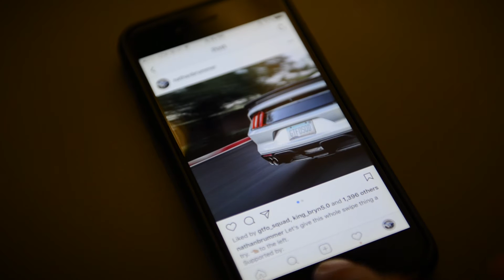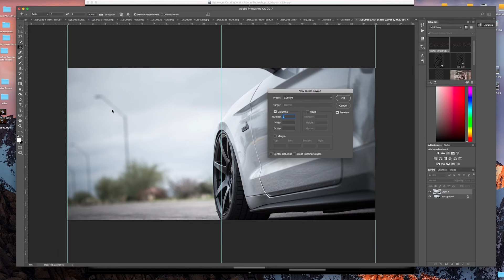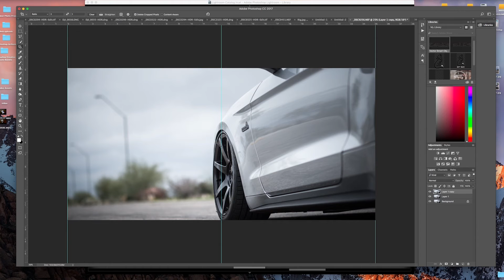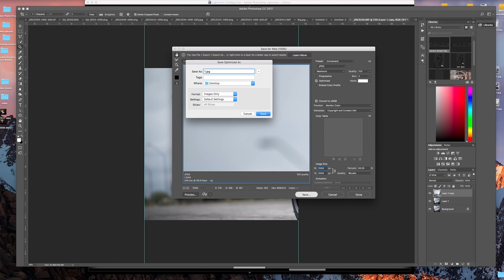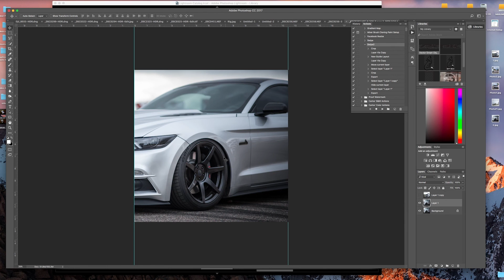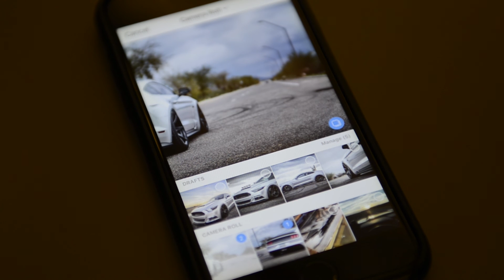Photoshop actions and Instagram Multi-Image Post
Learn to set up a photoshop action to create a quick repeatable way to create swipeable photos using Instagram's new multi-image post feature.